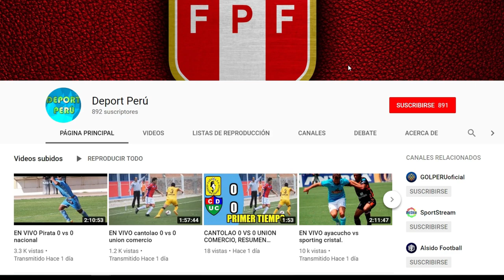Alianza Lima vs Binacional EN VIVO , fecha , hora, canal y todo lo que debes saber